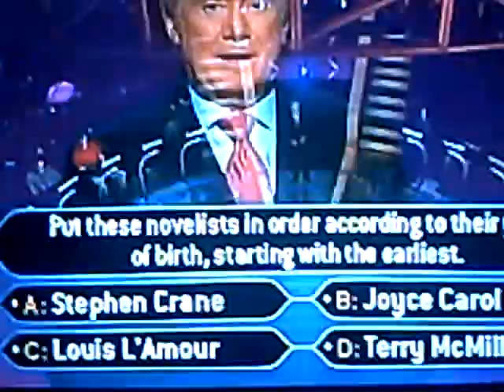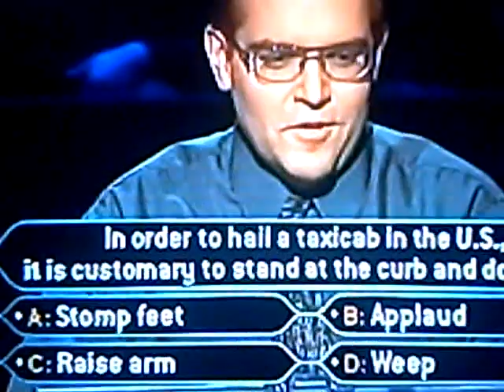Kevin Olmstead on Millionaire- Fastest Finger and Introduction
This video contains Who Wants to be a Millionaire contestant Kevin Olmstead's Fastest Finger round and his first two questions. Normally if everything for a big winner except for the first few questions has been put up, I wouldn't bother to record this. But since Kevin is such a notable contestant, winning more than double the usual jackpot, I thought his whole run should be available to see.

I do not claim to own any part of this video whatsoever.